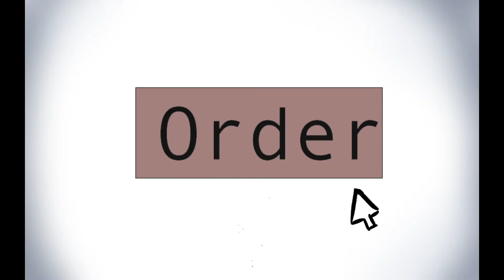Sleeping On Your Side |Animatic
Credit:
Sleeping On Your Side by: 4 Door Theatre

Equipment used:
Tablet: xp-pen
Software: photoshop
Editing: Adobe Premiere